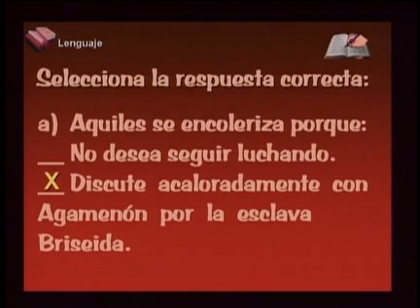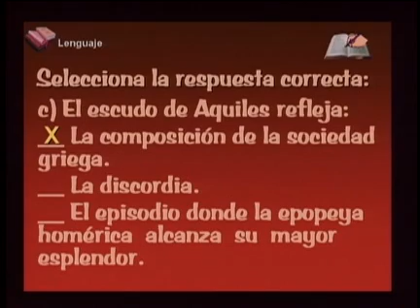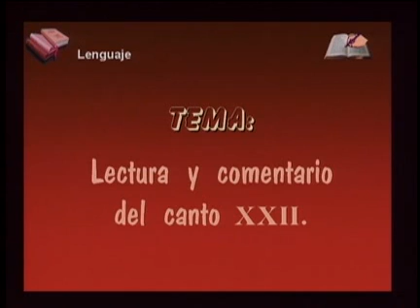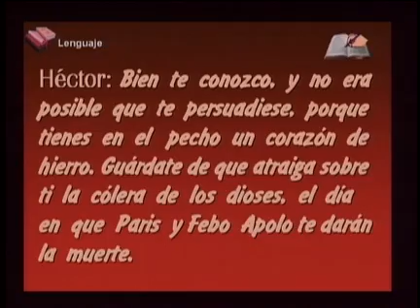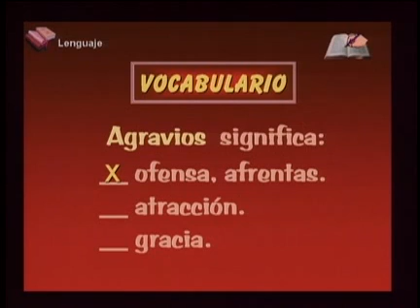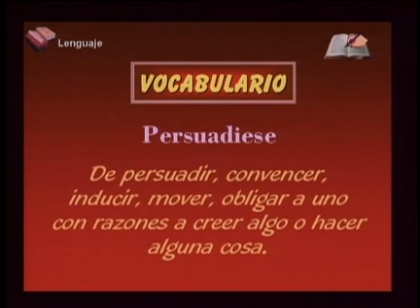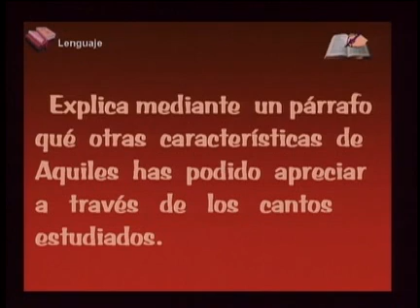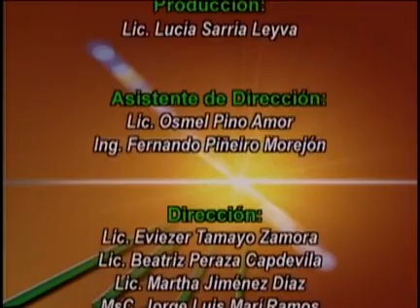Ribas Integral, 3er Semestre, Lenguaje, Video: 11 Canto xxii de la ilíada, de homero.